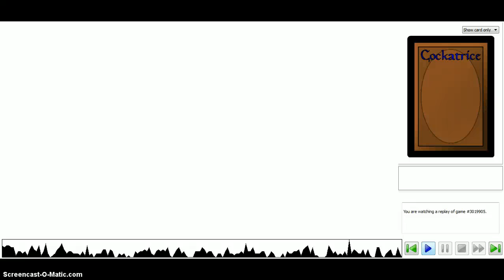MTG: Duel Commander - Grenzo, Dungeon Warden (thebengraham) vs. Asmira 1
Game 1 of a French EDH match against a cool cat named thebengraham (piloting Grenzo, the new Conspiracy general) on Cockatrice. :]